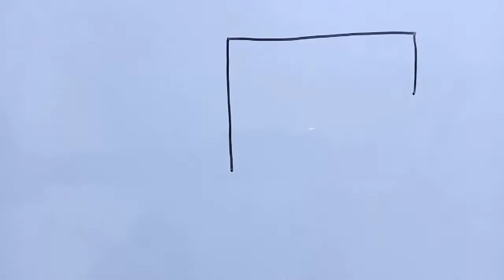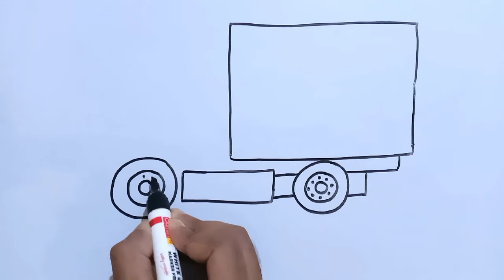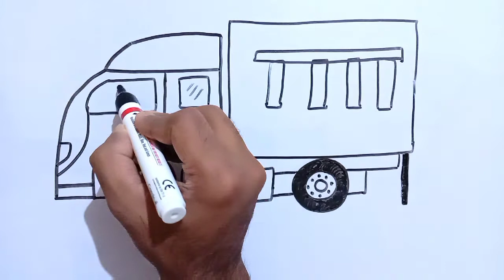Truck Drawing Tutorial Very Easy for Kids |How To draw Truck Step By Step Easy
2)MARKER PEN

3)MOBILE STAND (TRIPOD)

4)DRAWING PAPER